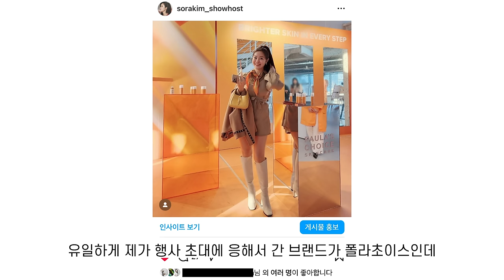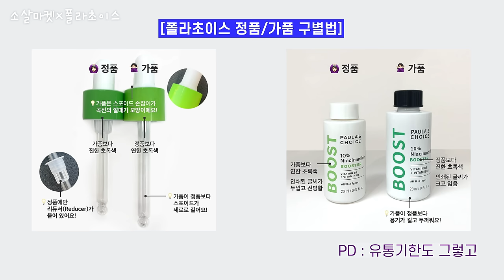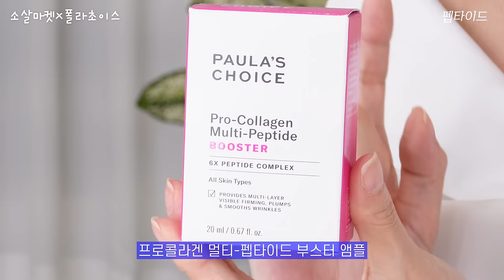10년간 써온 성분 딱3가지❗️클래스가 다른 필수 스킨케어 추천템❗️기미,홍조,여드름 | 탄력,주름,볼륨 | 속건조,속당김 | 소살마켓 16 폴라초이스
*이 영상은 폴라초이스의 마켓안내가 포함되어 있습니다. 마켓 수익의 일부 수수료를 소살 채널이 받게 됩니다.

🔴폴라초이스X소살마켓 OPEN!
🎊단독구성 ➕ 최대혜택🎉

📍9월 28일(토) 오전 09:00 ~ 10월 2일(수)23:59까지
⬇️폴라초이스 공식몰 소살 비밀링크⬇️
*네이버 아이디만 있으면 로그인 가능
*카카오 1초 로그인 가능

⚠️폴라초이스 가품주의
네이버 스마트스토어/해외직구에서 폴라초이스 가품이 많이 판매되고 있다고 합니다.

✅소살마켓에서 구매하시는 모든 제품은 공식수입정품으로, made in USA, 최신통관된 제품입니다.

📍유통기한(최신제조)
•10% 나이아신아마이드 부스터 앰플 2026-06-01
•클리니컬 나이아신아마이드 20% 트리트먼트 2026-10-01
•프로콜라겐 멀티-펩타이드 부스터 앰플 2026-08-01
•히알루로닉 부스터 앰플
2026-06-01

📍배송
9/30(월)부터 순차배송 / 롯데택배

★구성1★ 피부 시너지 업 - 트리오

➕10% 나이아신아마이드 부스터 앰플
➕프로콜라겐 멀티-펩타이드 부스터 앰플

★구성2★ 피부 볼륨 톤업 - 듀오

★구성3★ 모공쫀쫀 - 집중

➕20% 나이아신아마이드 트리트먼트

★소살단독 EVENT★

▪️구매왕 2명 (60만원대)
지방시 반지갑
*구매왕은 마켓 종료 후, 구매 금액 기준 1,2위 고객님께 증정됩니다.
▪️유튜브 댓글 퀴즈 정답 3명 (30만원대)
지방시 카드지갑
▪️유튜브 댓글 구매번호 인증 30명 (59,000원)
캄 미네랄 진정 선크림
▪️19만원 이상 구매 선착순 200명 (87,000원)
클리니컬 0.3% 레티놀 + 바쿠치올 트리트트먼트